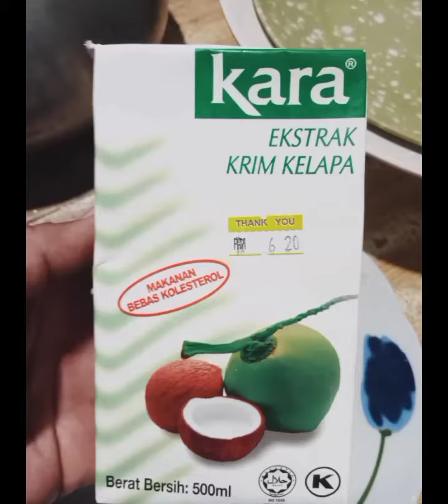BUBUR BIJI SALAK